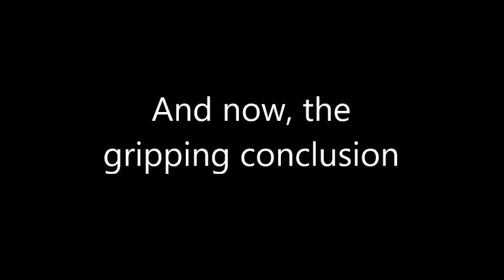Episode 131 - The Barn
This week, the Stoopid Movie crew parties at a barn!